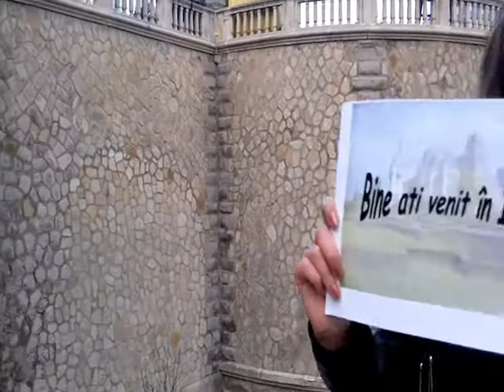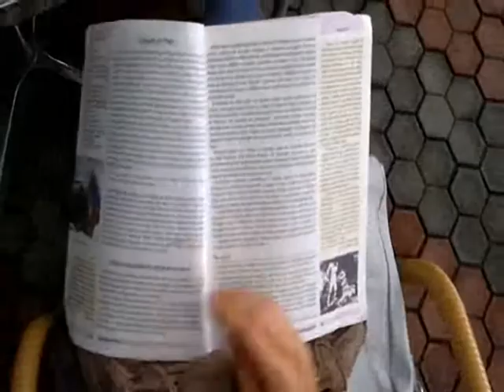ATB - Bun venit in Iasi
Filmat in perioada 12 - 14 octombrie 2011. Asociatia Tinerilor Basarabeni din Iasi te invita sa iti cunosti orasul.